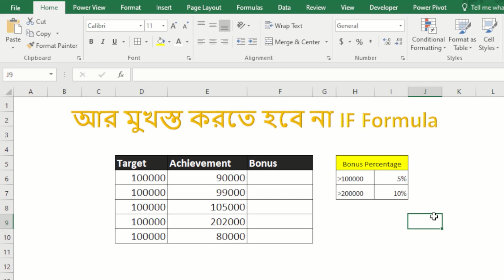Guaranteed to understand without memorizing Excel IF Formula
Excel IF formula

☛  Excel tutorial Basic for beginners A to Z: shorturl.at/bGPW1
☛  Advance Excel BD Tutorial: shorturl.at/gNR04
☛  Computer Trining video: shorturl.at/mX069
☛ Excel tricks Short video: shorturl.at/dFZ46